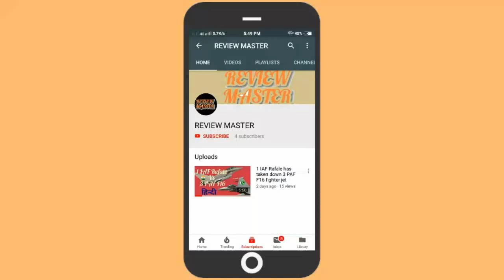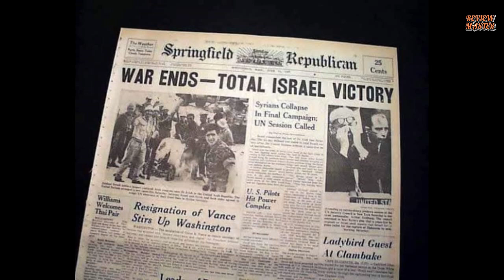6 day war. Israel Vs Arab world. Story of 6 day war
story of six days War in hindi. six days War during period of time 1967. this war is win the Israeli. reviewmaster, 6daywar, 6daywarhindi, sixdaywar, israelvsarabworld, knowledgevideo, israelpalestineconflict, Israel Palestine conflict, Israel Palestine conflict in hindi, Israel Vs Arab world, Israel Vs Arab, Story of 6 day war, knowledge in hindi, Israel Palestine conflict history in hindi, Israel, Palestine, 6 day war, 6 day war hindi, 6 day war documentary hindi, 6 day war movie, 6 day war review master, six day war